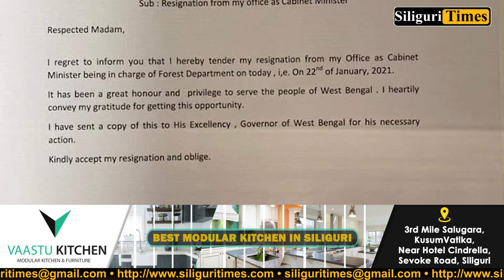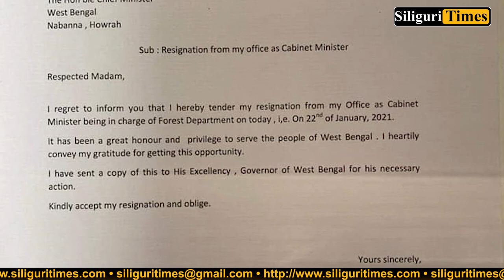Bengal Forest Minister Rajib Banerjee resigns from office (Bangla)